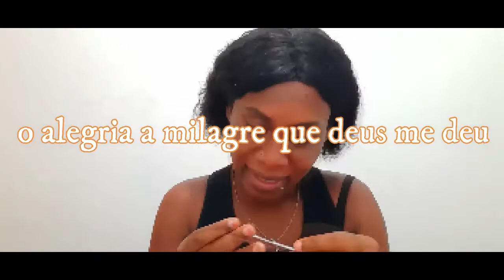shampoo u dwe benyen yon ti bebe ki fenk fèt (brasil)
mãe de gêmeas